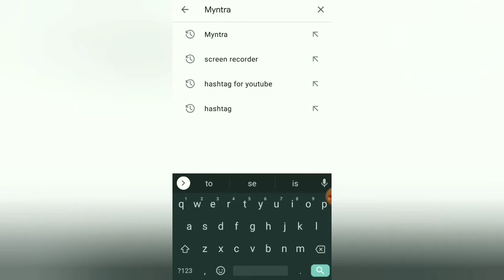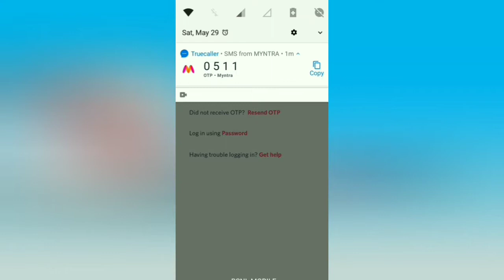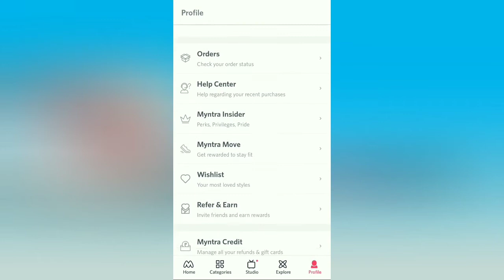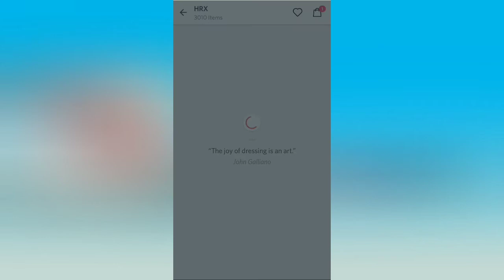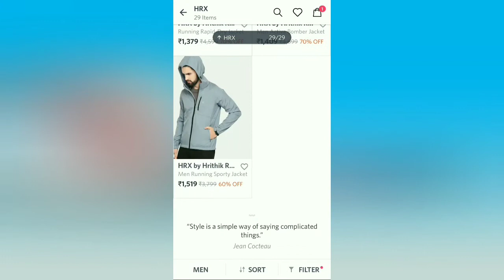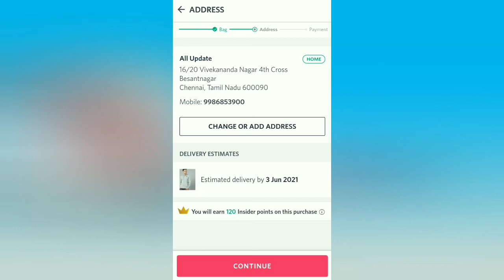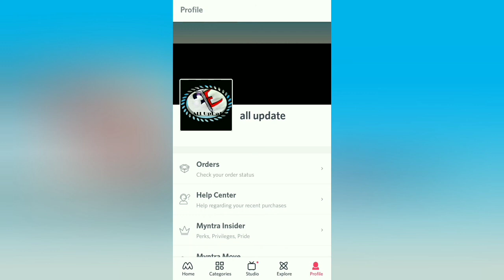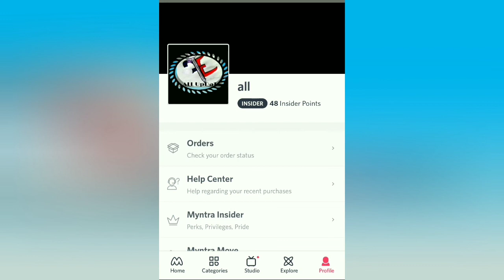how to open account in Myntra in Tamil@allupdate5569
how to open account and place the order in Myntra in tamil@allupdate5569